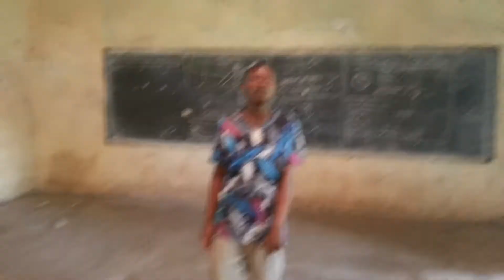BADRU- WHY DO MUSLEMS DONT MIX UP DURING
explaining why muslems dont mixe up men and women during
Arrows records and studiose
Kanzira records and edutainment
Arrows records forever